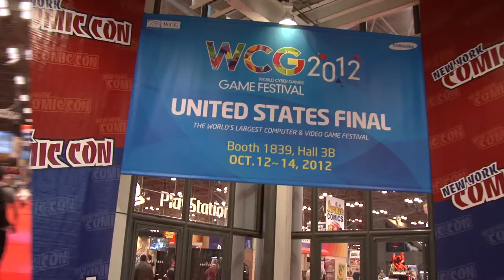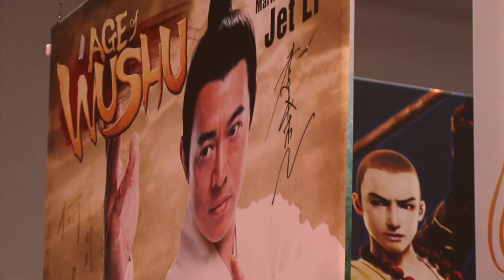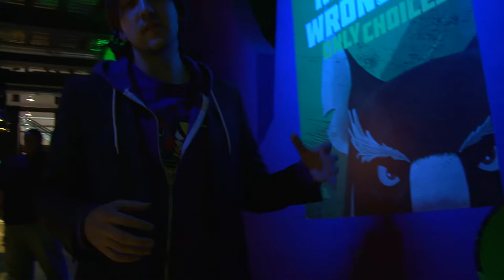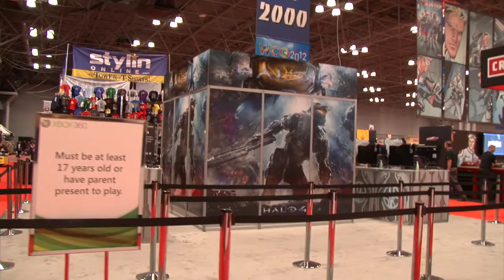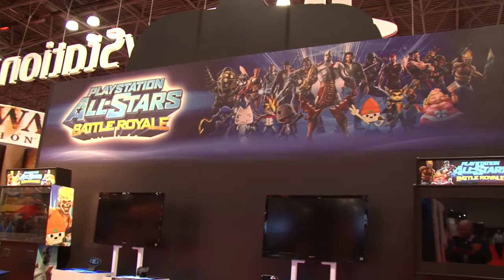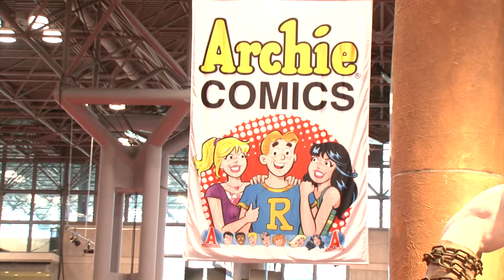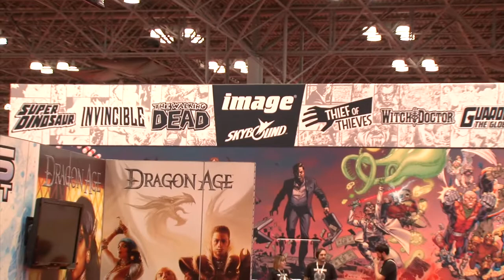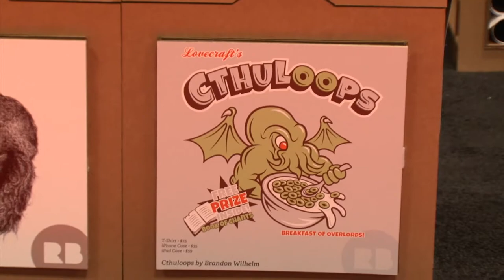NYCC 2012 Show Floor Walk Through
Kona's Korner Productions LLC was hired to produce and direct the official NYCC broadcast. This also included attaining and and directing interviews on the show floor for the official broadcast.